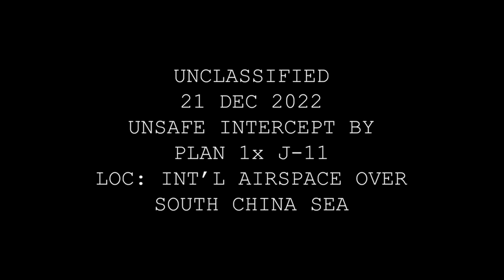Unsafe Intercept of U.S. Air Force RC-135 aircraft over South China Sea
On Dec. 21 (China Standard Time), a People’s Liberation Army - Navy J-11 fighter pilot performed an unsafe maneuver during and intercept of a U.S. Air Force RC-135 aircraft, which was lawfully conducting routine operations over the South China Sea in international airspace. The PLAN pilot flew an unsafe maneuver by flying in front of and within 20 feet of the nose of the RC-135, forcing the RC-135 to take evasive maneuvers to avoid a collision.

Unsafe Intercept of U.S. aircraft over South China Sea
AT SEA
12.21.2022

The U.S. Indo-Pacific Joint Force is dedicated to a free and open Indo-Pacific region and will continue to fly, sail and operate at sea and in international airspace with due regard for the safety of all vessels and aircraft under international law. We expect all countries in the Indo-Pacific region to use international airspace safely and in accordance with international law.

Film Credits: U.S. Indo-Pacific Command